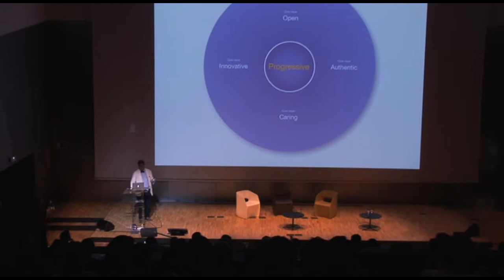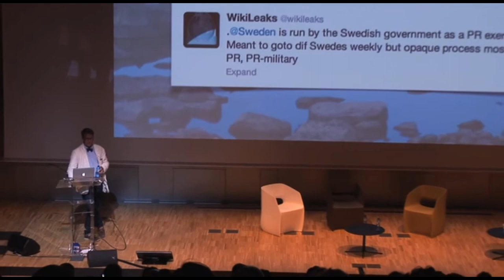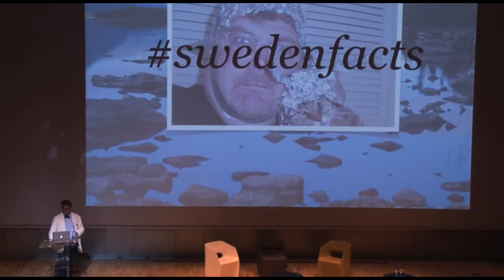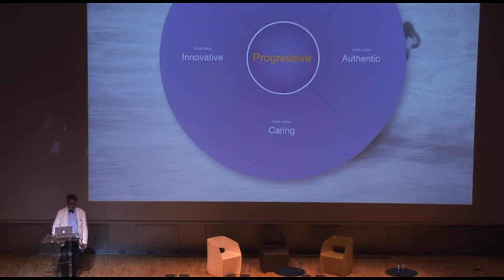Patrick Kampmann - Curators of Sweden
Presentation Case for the Panel Discussion 1: How Genuine is Crowdsourced Advertising?